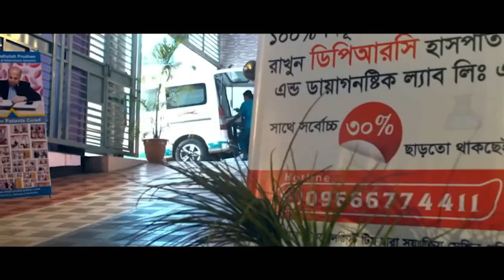আমি অস্টিও আর্থ্রাইটিস এর সমস্যায় ভুগছিলাম অবশেষে আলহামদুলিল্লাহ DPRC’র চিকিৎসায় আমি সুস্থ । AVN। AS